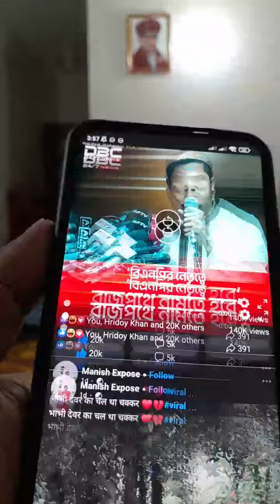১৪ শত বছর পর ভিপি নুরের কাছে আল্লাহর ওহি নিয়ে জিবরাইল আসলো।